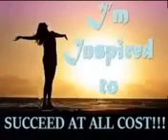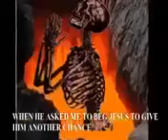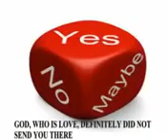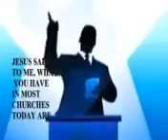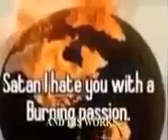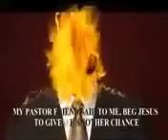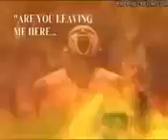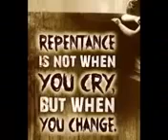Hell is real and Jesus is the only way must watch